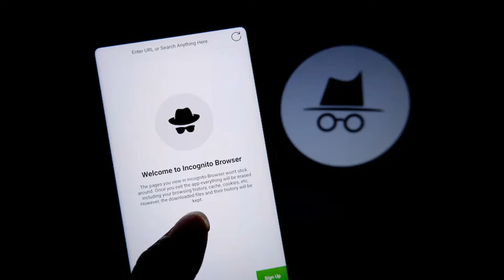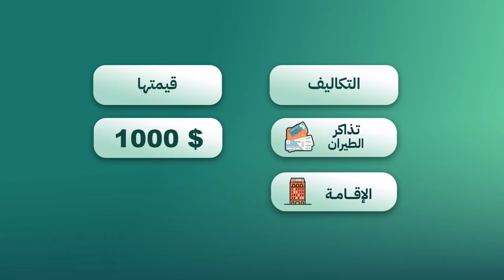كل ما تود معرفته عن تكاليف و إجراءت السفر الى الصين 🇨🇳 | عبدالكريم عنف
اذا كنت تخطط  لزيارة الصين و تريد معرفه تكاليف و إجراءات السفر إلى الصين ، فهذا الفيديو لك ؛ أتمنى لك مشاهدة ممتعة و مفيدة.
عن د. عبدالكريم عنف:

◾الدكتور عبدالكريم عنف رجل أعمال مقيم في الصين 🇨🇳 مُنذ أكثر من 15 عام
◾تولى الإدارة التنفيذية لمنتدى رجال الأعمال العرب في الصين (أكبر تكتل إقتصادي عربي في الصين )
◾له عده مشاريع في الإستيراد و التصدير و الشحن الدولي
◾الدكتور عبدالكريم يُتقن اللغه الصينية و حاصل على درجة الدكتوراة في تخصص التجارة الإلكترونية الدولية من جامعة
ناناكي الصينية العريقة
◾يساعد الدكتور عبدالكريم عنف رواد الأعمال العرب الذين يعملون في مجال الإستيراد و التصدير وذلك من خلال تقديم عدد من الخدمات الاحترافية و المحتوى الجاد و العملي و المفيد.

مواقع و مشاريع ال د. عبدالكريم عنف :
◾موقع الـــــــ د. عبدالكريم عنف
هديتي لك:
ورشة مجاناً اونلاين: بعنوان " كيف تحترف الإستيراد عبر الإنترنت من الصين و بأقل التكاليف🇨🇳✨"
اضغط على الرابط واحجز مقعدك في الورشة القادمة:
سجل الآن فالمقاعد محدودة
💌روابط التواصل:
◾ يوتيوب